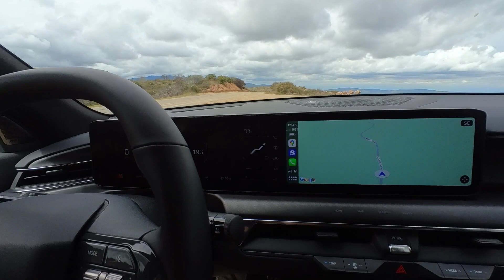2024 Kia EV9 GT Line - A Bold Statement in Electric SUVs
The Kia EV9 GT Line has arrived, and it's not here to blend in. This electric SUV is a head-turning fusion of muscle and modernity, a testament to Kia's commitment to both performance and progressive design. We at Car Design TV spent a week behind the wheel of the EV9 GT Line, exploring its capabilities and evaluating its place in the ever-evolving electric vehicle landscape.